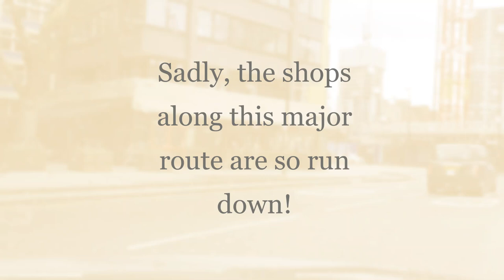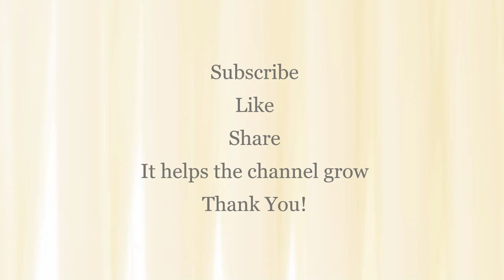Old Kent Road January 2023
The history of Old Kent Road  stretches back to more than 2000 years. Its one of Britains oldest roads, and its origins can be traced back to an ancient route once used by the Celts. Since Roman times, the road has been the pimary rout between London ns the